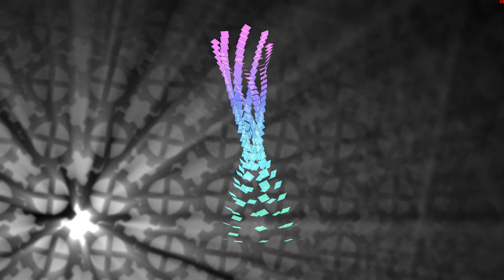Kim Wilde Cambodia (Moreno J Remix)